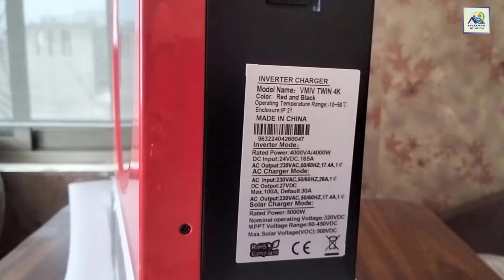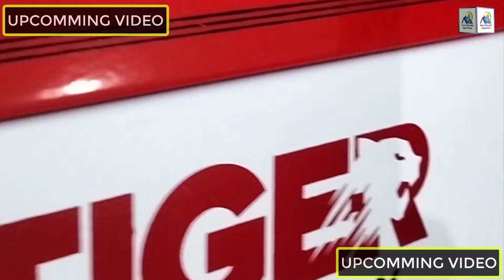Tiger Solar Energy Strom Series New Model PV 5000 Solar Inverter Price in Pakistan 2024 Unboxing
Tiger Solar Energy Strom Series New Model PV 5000 Solar Inverter - Unboxing & Review | The Experts Solution

Welcome to The Experts Solution! In today's video, we bring you an exclusive unboxing and detailed review of the Tiger Solar Energy Strong Series New Model PV 5000 Solar Inverter.

🔋 Key Features:

High efficiency and reliability
Advanced MPPT technology for maximum power output
User-friendly interface with easy installation
Durable build for long-lasting performance
📦 What's Inside the Box:

Tiger Solar PV 5000 Inverter
User manual and installation guide
Mounting accessories
Warranty card
🌞 Why Choose Tiger Solar PV 5000?
Tiger Solar Energy is renowned for its cutting-edge technology and robust performance. The PV 5000 model is designed to handle various environmental conditions, making it an ideal choice for both residential and commercial installations in Pakistan.

🔧 Installation Tips:
Watch our experts share valuable tips on installing and optimizing the performance of your new solar inverter. Whether you are a professional installer or a DIY enthusiast, this video covers everything you need to know.

💬 Join the Conversation:
Have questions or need further assistance? Drop your comments below, and our experts will be happy to help!